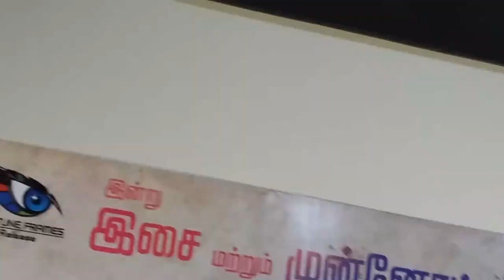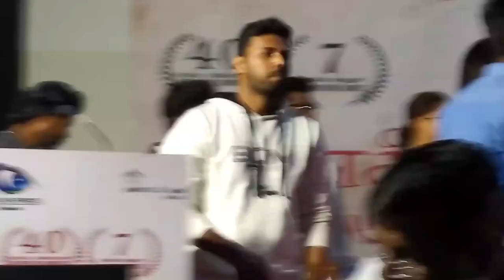Thiruma poke SP.Muthuraman | Tamil | Gnanaserukku Audio & Trailer Launch